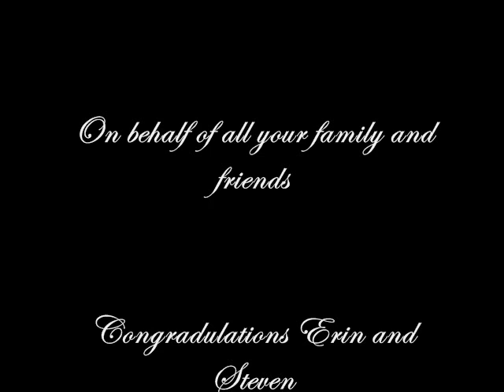erin and stevens wedding slide show - i loved her first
i loved her first